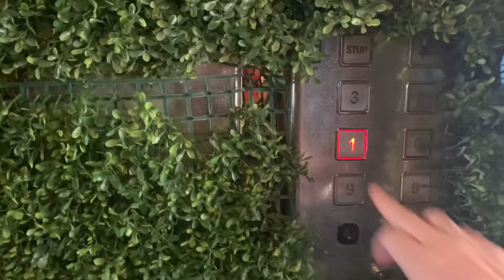Отель Пирамиза | Египет | Номер, пляж и бассейн с горками, обзор | Pyramisa Beach Resort Sahl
В отеле Pyramisa в Хургаде ещё много о чем можно рассказать. Подробности нашего отдыха: пляж, мороженое, лифты, аквапарк и не только в этом видео